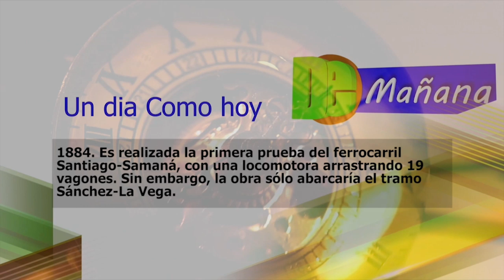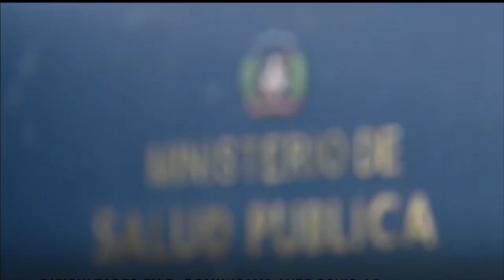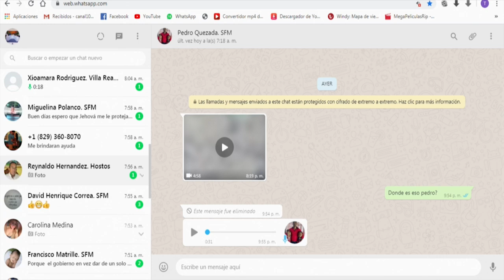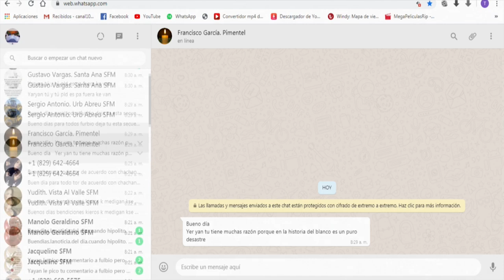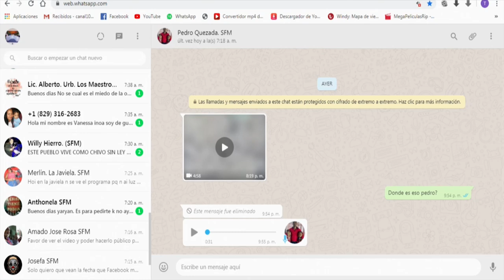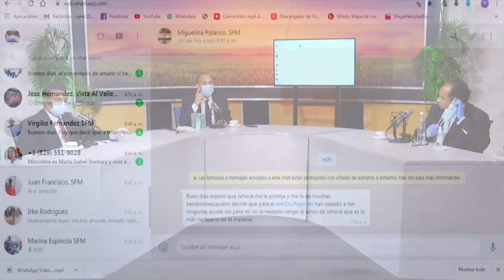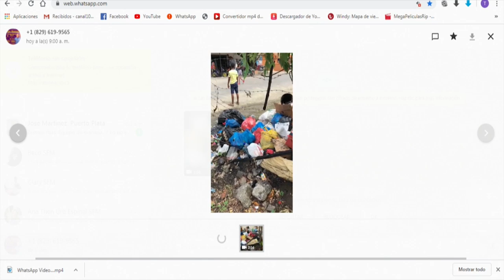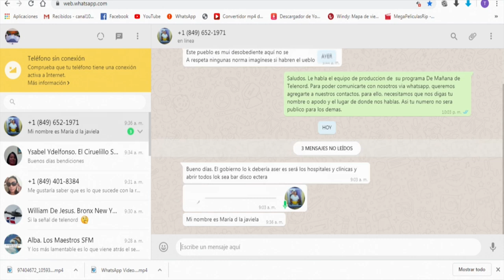De Mañana Miercoles 13- 05- 2020